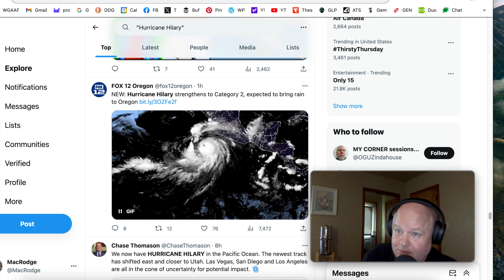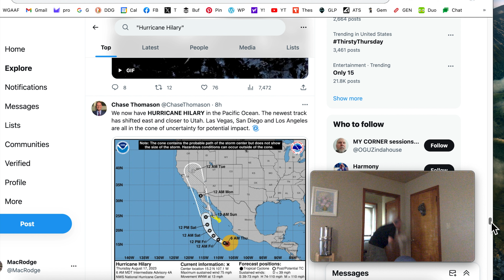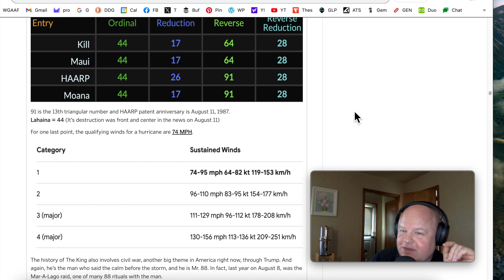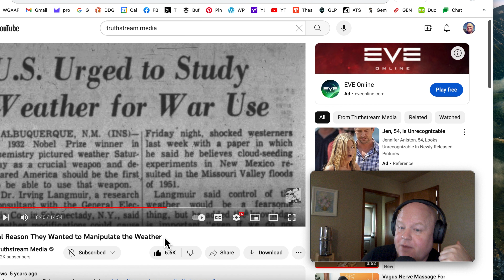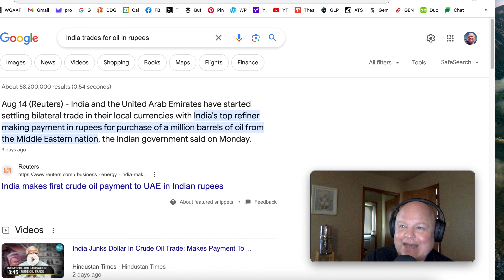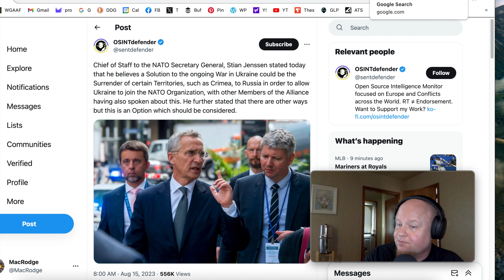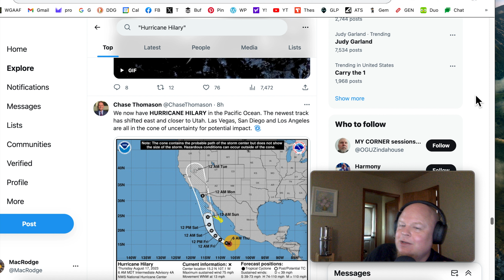News Roundup and My Thoughts On Climate Change